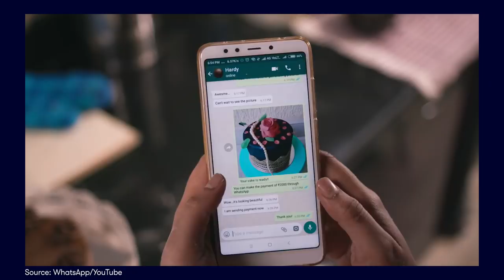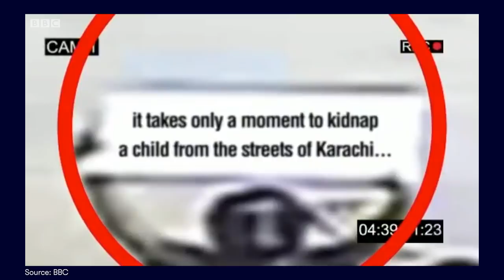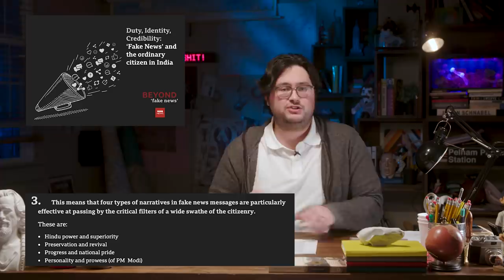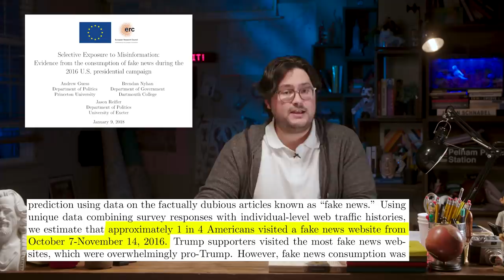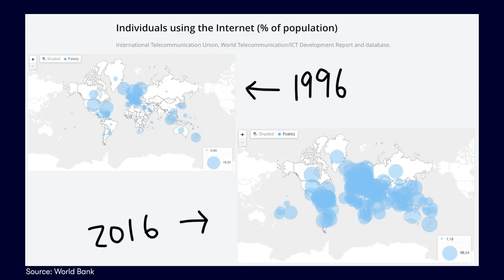India’s WhatsApp lynchings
Disinformation is spreading like wildfire in India - viral rumors led to the lynchings of at least 25 people in 2018. Much of the fake news is being disseminated via WhatsApp. Lou examines the platform’s role in the mob violence, and explains why the rise of Hindu nationalism is fueling the violence.

BBC on Duty, Identity, Credibility: ‘Fake News’ and the ordinary citizen in India

CREDITS
Writer: Louis Foglia
Editor: m.cho
Researcher: Dushyant Naresh
Supervising Producer: Allison Brown